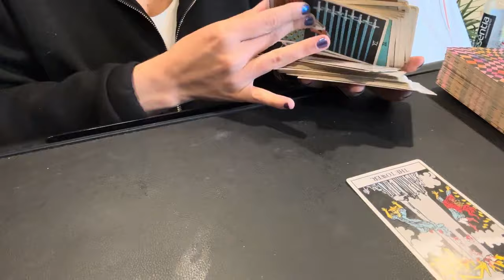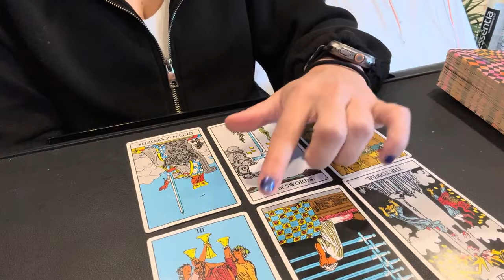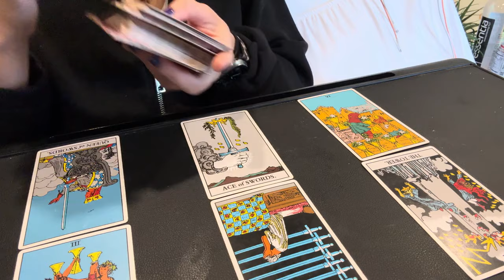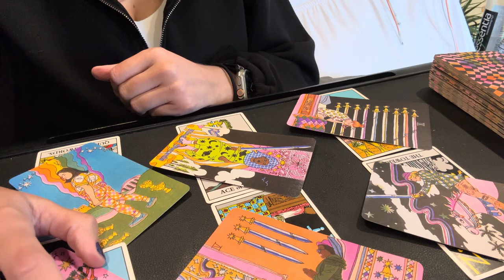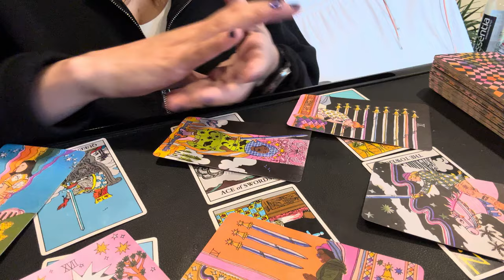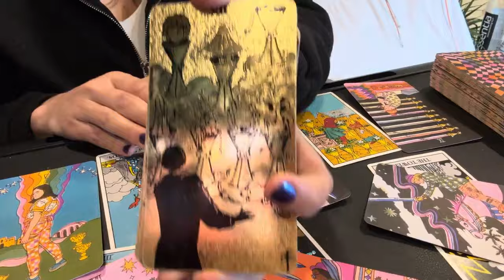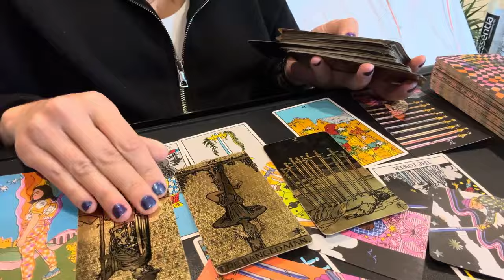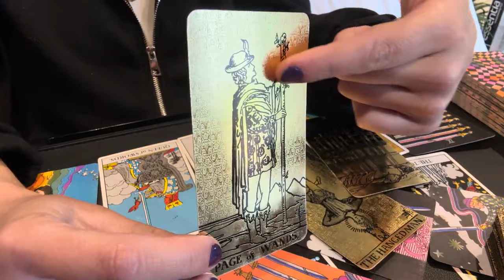THEY UNDER ESTIMATED YOUR CUT OFF GAME AND NOW THEY'RE CRYING 😭 COLLECTIVE LOVE TAROT READING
This video is meant for insightful tarot readings focused on love, relationships, and what’s to come. I provide regular tarot readings that offer guidance, clarity, and inspiration for navigating the complexities of love and life. Whether you're seeking answers about a soulmate connection, your energy in love, or the future of your current relationship, my channel delivers in-depth, intuitive messages that resonate with your journey.

❤️‍🔥 Twin Flames & Soulmates by Zodiac Sign Guide 👉

💌 Manifesting Love: A Transformational Guide to Attracting True Love Using Tarot Card & Shadow Work (48 Page eBook) 👉

💣 90 Day Shadow Workbook Using Tarot, Crystals, & Energy Work

Here you'll find printable items such as journals, manifesting exercises, oracle cards, flash cards, and video recorded readings

YOU MAKE YOUR OWN LIFE DECISIONS! Entertainment Purposes Only! Not to be used in place of professional advice whether legal, medical, business or financial.